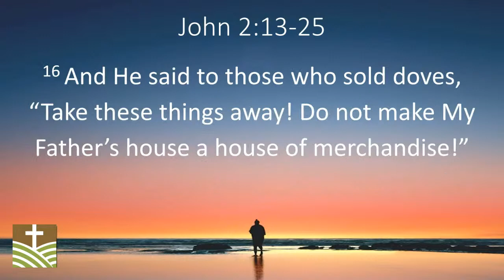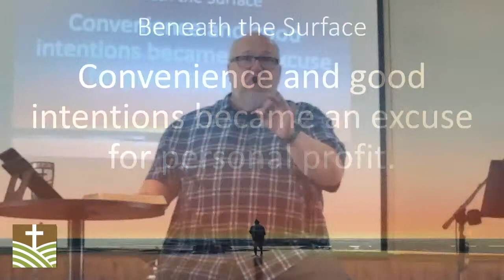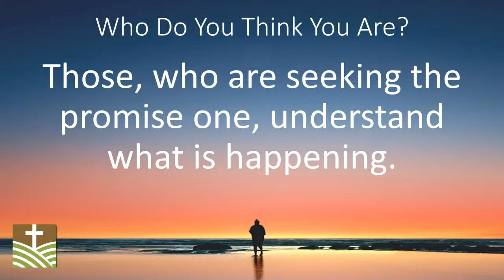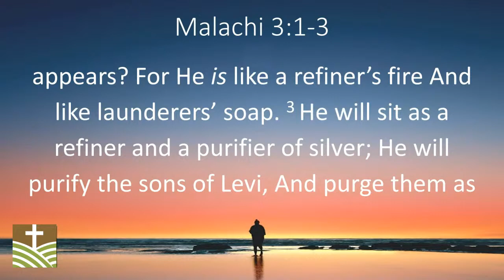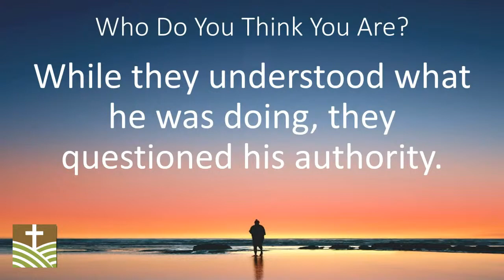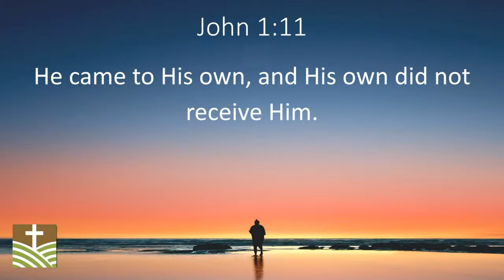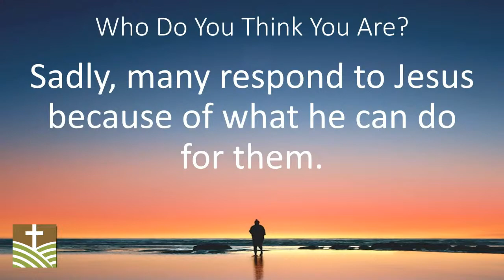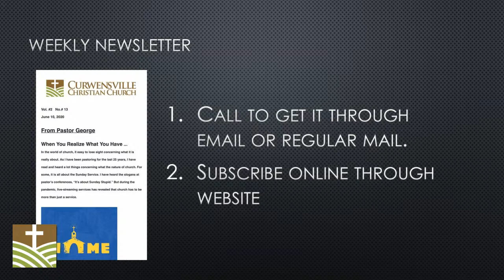Sunday Service - July 11, 2021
A Time of Music, Prayer and a Message from John 2:13-25